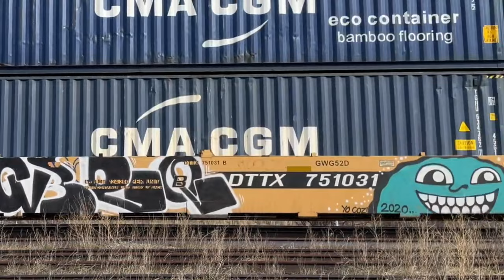GRAFFITI FREIGHT TRAINS RACKS HOPPERS STACKS BOX CARS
Freight trains are one of the few places where graffiti artists can still express themselves freely & creatively. From basic tagging to full blown mural masterpieces, graffiti is a unique & vibrant art form that graces many freight trains in USA Canada & abroad. Join us as we explore freight train graffiti from around the world, taking in the sights & get a better understanding of the creativity, styles & techniques that bring these masterpieces to life. Enjoy